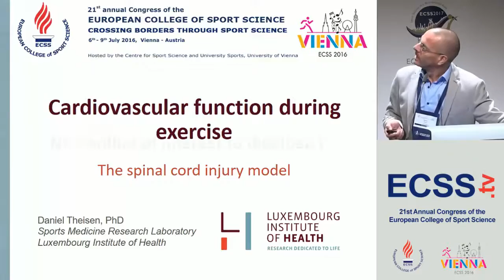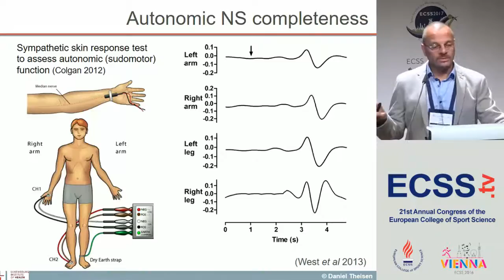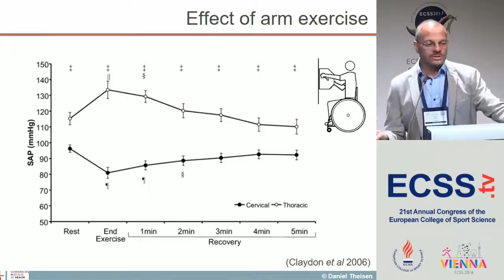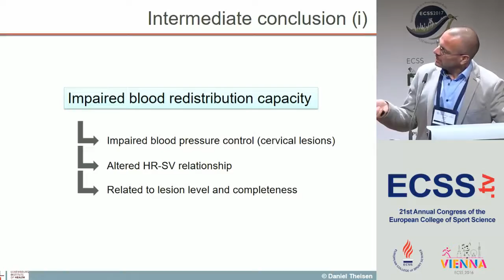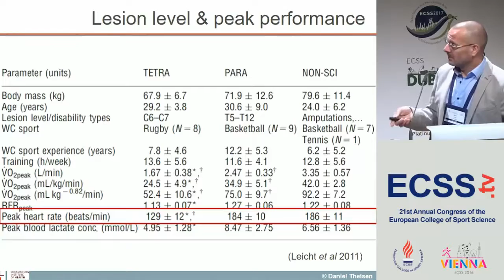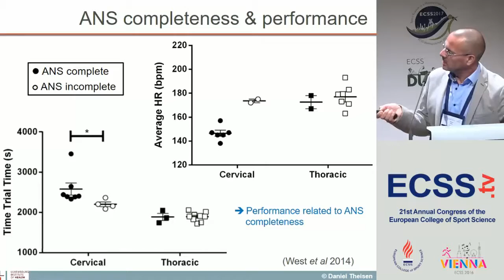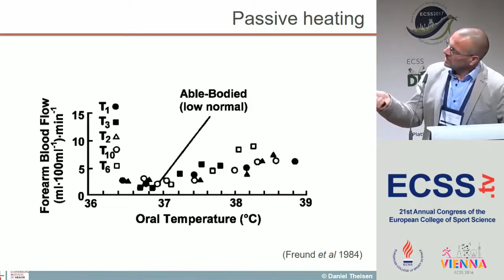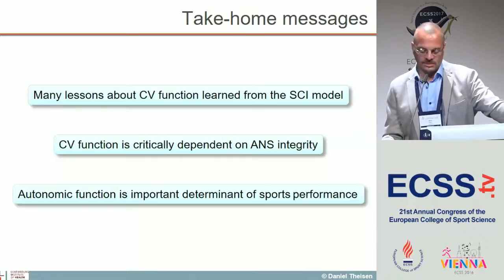Cardiovascular Function during Exercise - The Spinal Cord Injury Model - Prof. Theisen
Plenary Session ECSS Vienna 2016 "Crossing the limits of impairment – lessons from neuromuscular and cardiovascular function after spinal cord injury"

Cardiovascular Function during Exercise - The Spinal Cord Injury Model
Theisen, D.
Luxembourg Institute of Health

A complete lesion to the spinal cord implies loss of sensitive neural traffic from the periphery and of voluntary muscle mass in body regions innervated by nerves caudally to the lesion level. Furthermore, functions relying on the autonomous nervous system are affected in proportion to the spinal lesion level. In particular the cardiovascular function can be strongly impaired, with consequences for the regulation of blood pressure and body temperature. The limited active muscle mass available for exercise and the impaired cardiovascular adaptations result in dramatically reduced exercise capacity. Individuals with spinal cord injury have to rely on their upper body musculature for exercise, which limits their total oxidative capacity, maximal power output and mechanical efficiency. Blood redistribution during exercise is impaired in body regions with no autonomic nervous system control. As a result, venous return to the heart is reduced and cardiac stroke volume is limited. This increases the risk of exercise induced hypotension and induces a higher compensatory heart rate during submaximal exercise conditions. On the other hand, heart rate during maximal effort may be lower in individuals with spinal lesions above the level thoracic 6, due to impaired sympathetic drive to the heart. Individuals with complete cervical spinal lesions solely rely on parasympathetic withdrawal and circulating catecholamines to increase their heart rate, generally not exceeding 130 beats per minute. Limited neural feedback and impaired vasomotor and sudomotor function below the lesion induce greater heat storage during exercise. Strategies to promote venous return and to support body cooling have been suggested in the literature to improve exercise performance and reduce injury risk, especially for athletes with high spinal lesions. However, their applicability depends on the sport context. Recent research indicates that successful elite athletes with spinal cord injury may represent a subgroup with partially intact autonomous nervous system control, in spite of them being classified as individuals with “complete” lesions, based on motor and sensory tests. A partial preservation of autonomic function can significantly improve exercise tolerance in both athletes and non-athletes. Individuals with cervical or high thoracic lesions are at risk for autonomic dysreflexia. These acute episodes of hypertension result from a generalized sympathetic vasoconstriction below the lesion, itself a consequence of nociceptive stimulations in insensate body regions. Autonomic dysreflexia is a clinical emergency, but may be triggered by athletes to enhance their exercise performance. Its deliberate induction is considered a doping offense by the International Paralympic Committee.